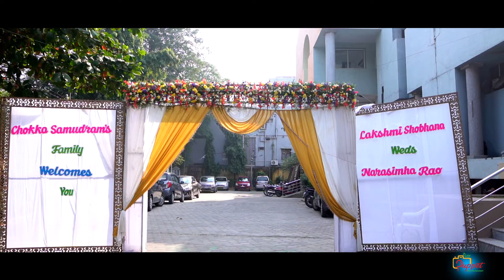Lakshmi Shobana Weds Narsimha Rao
Latest Wedding#shobhana weds narsimha#hyderabad#best teaser#